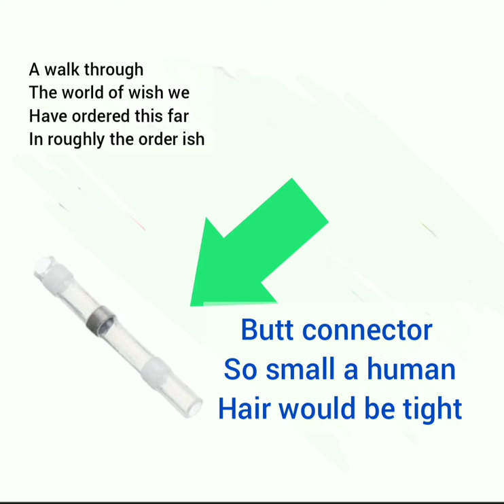Inventory day! 😁🙄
Musician: Jef

This is just a look at what we have gotten on Wish to date. Most made it to the channel and others didn't even make it to this list. But will be shown in the channel soon